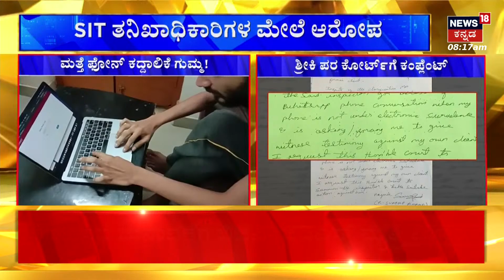Bit Coin Case | Hacker Sriki | Phone Traping | ಆರೋಪಿ ಶ್ರೀಕಿ ಪರ ವಕೀಲರಿಂದ ಕೋರ್ಟ್‌ಗೆ ದೂರು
Bit Coin Case | Hacker Sriki | Phone Traping | ಮತ್ತೆ ಶುರುವಾಗಿದೆ ಫೋನ್ ಕದ್ದಾಲಿಕೆ ಗುಮ್ಮ!ಬಿಟ್ ಕಾಯಿನ್ ತ‌ನಿಖೆಯಲ್ಲಿ ಫೋನ್ ಟ್ಯಾಪಿಂಗ್? ಎಸ್‌ಐಟಿ ತನಿಖಾಧಿಕಾರಿಗಳ ಮೇಲೆ ಆರೋಪ. ಬಿಟ್ ಕಾಯಿನ್ ತನಿಖೆ ನೆಪದಲ್ಲಿ ಫೋನ್ ಕದ್ದಾಲಿಕೆ? ಆರೋಪಿ ಶ್ರೀಕಿ ಪರ ವಕೀಲರಿಂದ ಕೋರ್ಟ್‌ಗೆ ದೂರು. ಬಿಟ್ ಕಾಯಿನ್ ತನಿಖಾಧಿಕಾರಿಗಳ ವಿರುದ್ಧ ದೂರು

News18 Kannada Live | ನ್ಯೂಸ್ 18 ಕನ್ನಡ ಲೈವ್
Karnataka | ಕರ್ನಾಟಕ
Kannada | ಕನ್ನಡ